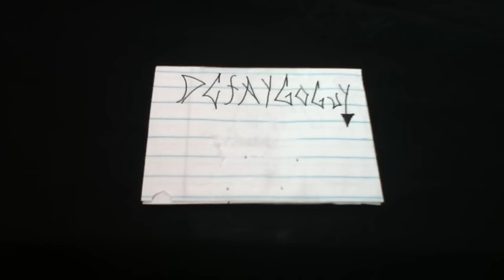Is Twiztid Emulating ICP?